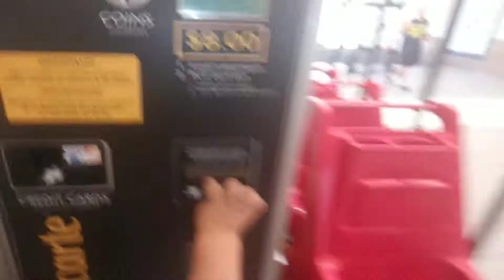Milpitas greatmall. Mall racer cars for kids review